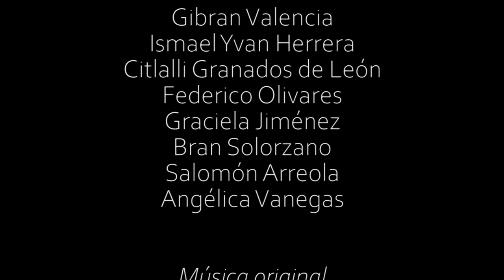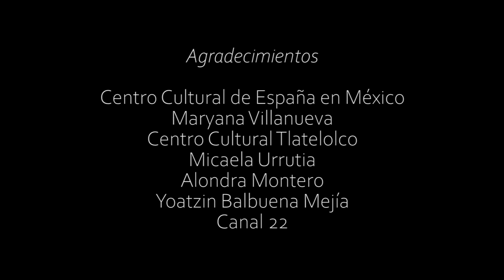Compañía de Danza Variaciones para Sillistas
Con motivo de las actividades vinculadas al Día Internacional de la Danza,
La Compañía Variaciones para Sillistas* estrena un documental acerca de la visión artística y filosófica de su propuesta artística con el archivo de entrevistas e imágenes capturadas el año pasado en el marco del proceso creativo de su obra Bocetos de un Naufragio.

El mismo será emitido por YouTube y será de público acceso.

Esta Compañía de Danza Contemporánea se destaca por  incluir a artistas usuarios de sillas de ruedas como parte del elenco, así como por contar con una gran diversidad de bailarines como parte de su propuesta.

Duración del Documental:
15 minutos
Nombre: Compañía Variaciones para Sillistas

Dirección artística y coreográfica Agustina Suárez Adrover

ELENCO: Iván Sandoval Sena, Amélie Voisin, Mario Alba Islas, Sonia Román, Gibrán Valencia, Ismael Yván Herrera Citlalli Granados de León, Federico Olivares, Graciela Jiménez Ana Karen Retes, Bran Solorzano, Salomón Arreola

Músico y colaborador artístico: Gastón Artigas

ESCENOGRAFÍA: Micaela Urrutia

PRENSA Y DIFUSIÓN: Alondra Montero

English Subtitles: Ambar Geerts AGZTranslations

 *Proyecto que está apoyado en su producción por el Centro Cultural de España en México